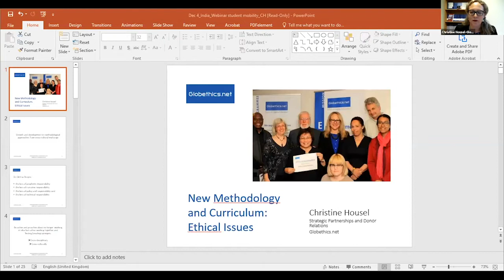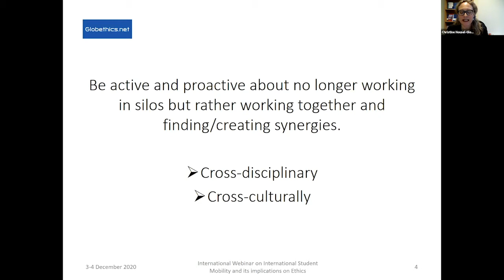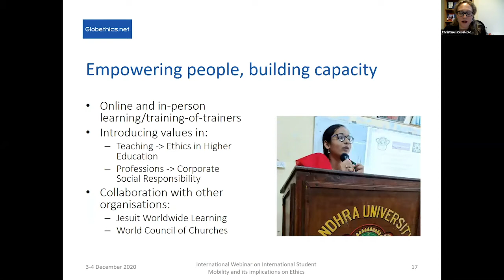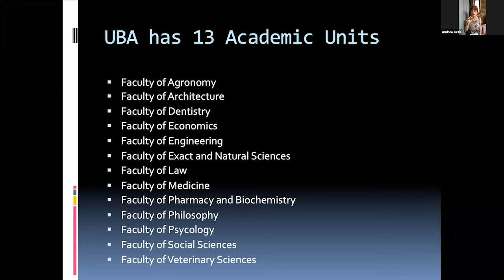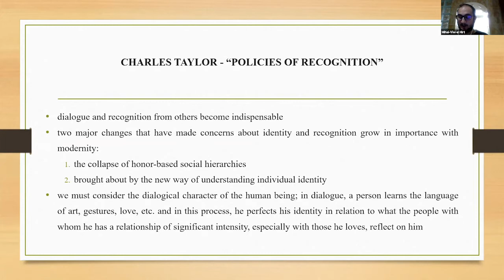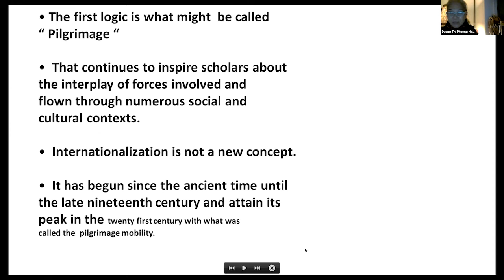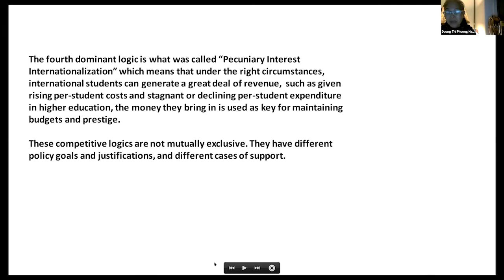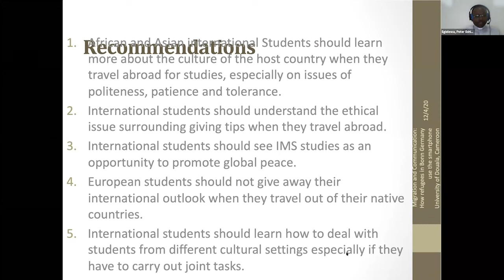International Webinar on International Student Mobility and its Ethical Implications - Day 2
Globethics.net India, the Department of English at the Scott Christian College and the Journal of Dharma hosted a two-day International Webinar: ‘Student Mobility and its Ethical Implications', with over 300 registrations bringing together 45 countries. The webinar consisted of a series of talks and paper presentations, focused on different ethical aspects of international education and student mobility, different methodologies and curriculum, as well as Higher Education Post-COVID-19.

Speakers:
- Obiora Ike, Executive Director, Globethics.net (3:57)
- Christine Housel, Donor Relations and Strategic Partnerships, Globethics.net (28:30)
- Dr R.W. Alexander Jesudasan, Pro Vice-Chancellor of Hindustan Institute of Technology and Science (Deemed to be University), Chennai (1:56:28)

Paper presenters:
- Dr Andrea Mariel Actis, Student mobility in Mercosur as a way to consolidate a Latin American identity (1:03:30)
- Mihai-Viorel HIRT, Educational conditioning of intercultural and interethnic communication (1:13:06)
- Richard KodwoEshun, International Student Mobility and its Ethical Implications (1:21:14)
- Duong Thi Phuong Hang, International Students Mobility and its Implications on Ethics for Promoting Global Peace and Understanding (1:29:11)
- Dr Peter Egielewa, International student mobility and promotion of global communication and peaceful coexistence: A case study of Masters Students of International Media Studies at the Deutsche Welle Academy, Germany (1:43:32)